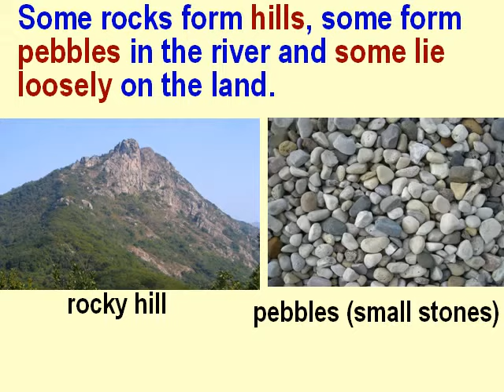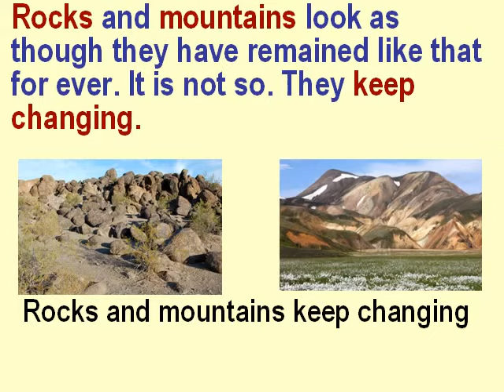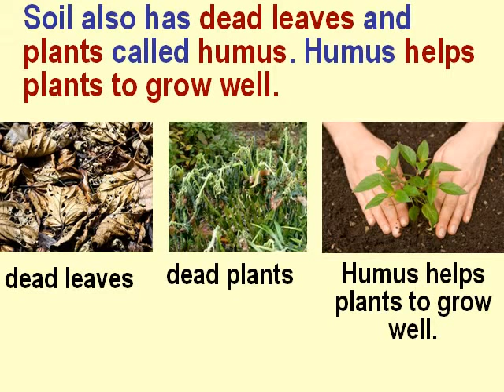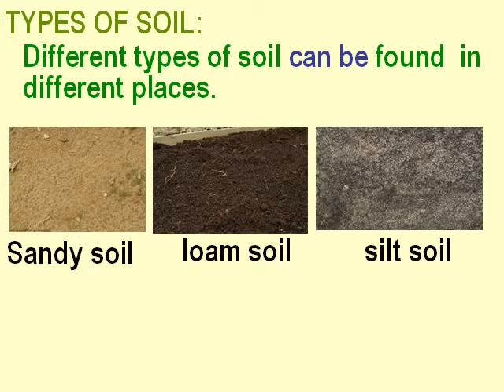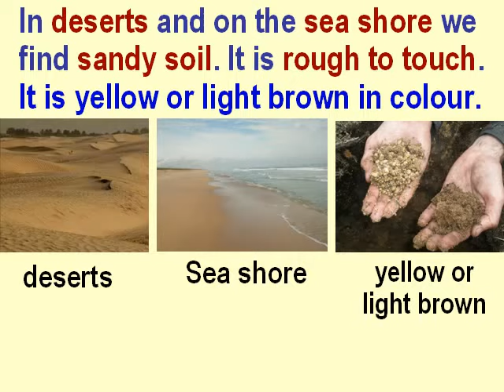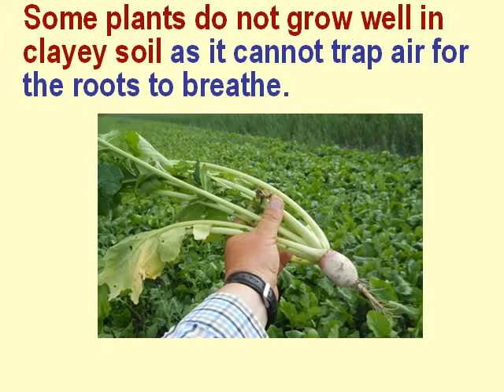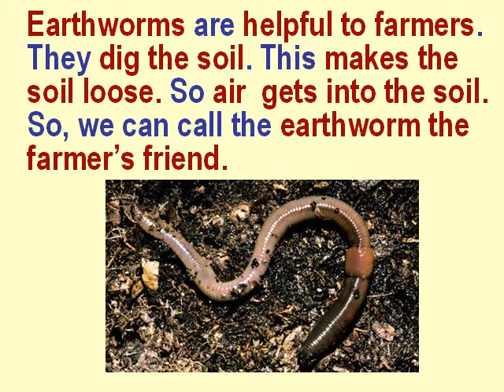Class 3 Science || Rocks, Minerals and Soil || Online Guide for Parents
Learning Science lesson on Rocks, Minerals and Soil for class 3 students.